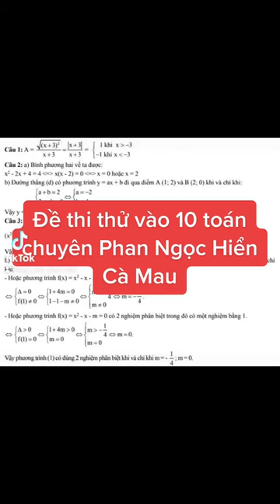Đề thi thử vào 10 toán trường chuyên Phan Ngọc Hiển Cà Mau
Tổng hợp đề thi thử toán vào lớp 10 63 tỉnh Việt Nam

Tổng hợp đề thi toán vào lớp 10 63 tỉnh Việt Nam